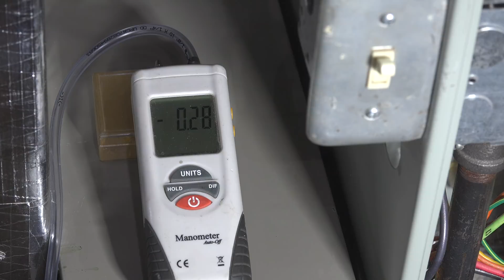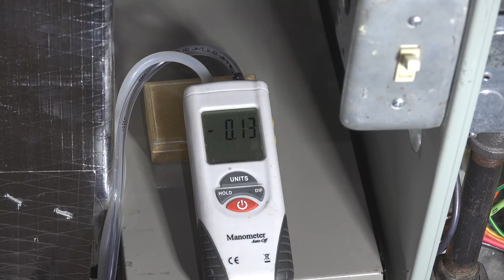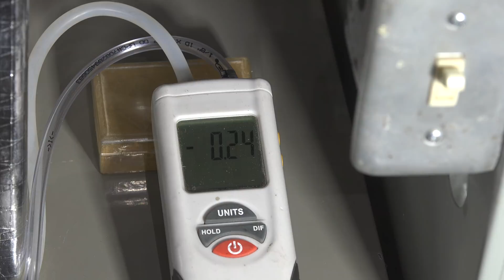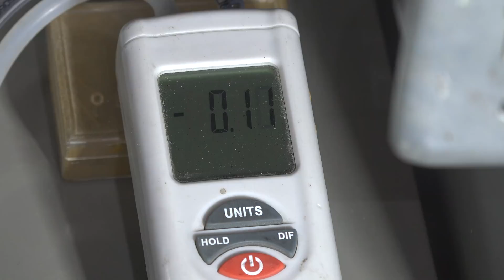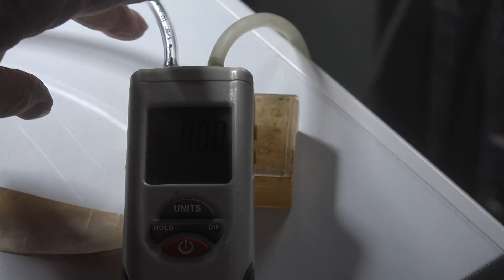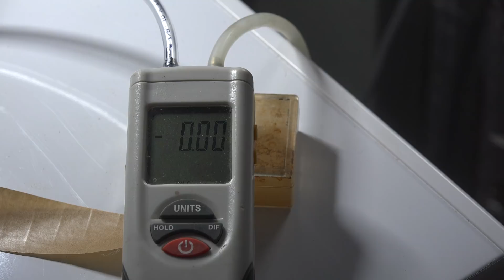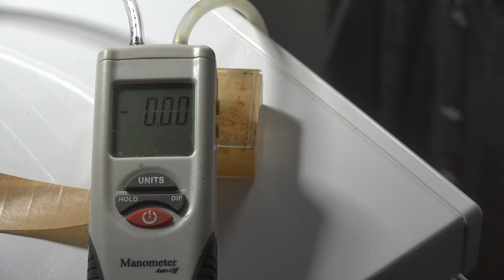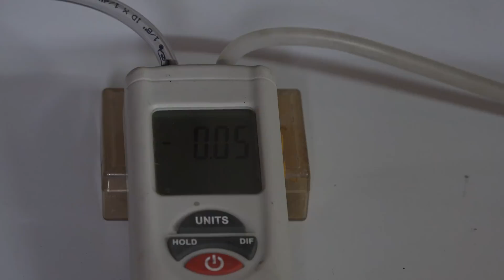Ductwork diagnostics #2, the return air and filter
This one looks at the return air and filter.  I check the pressure drop of various components of the return air system.   This video is part of the heating and cooling series of training videos made to accompany my websites to pass on what I have learned in many years of service and repair. If you have suggestions or comments they are welcome.